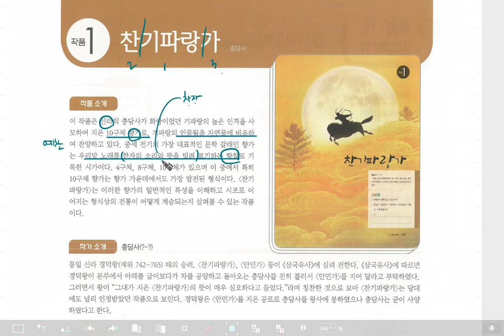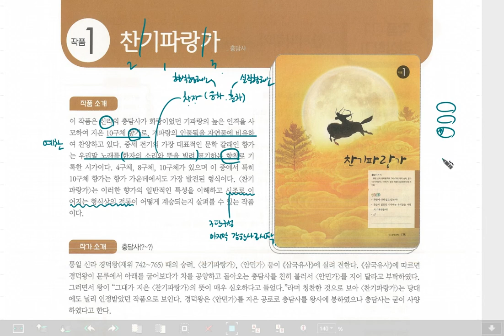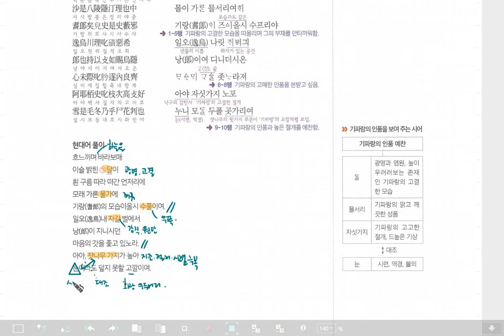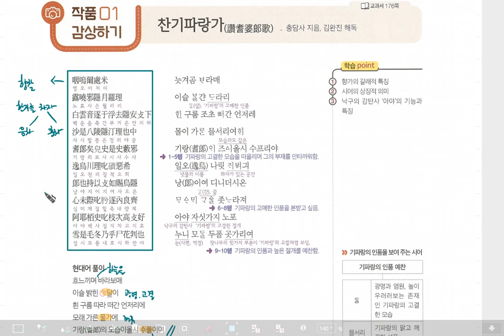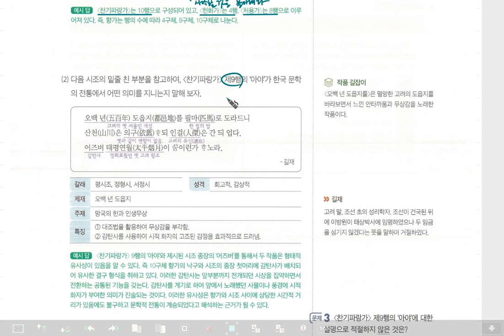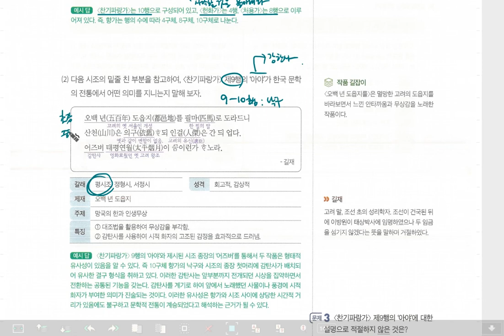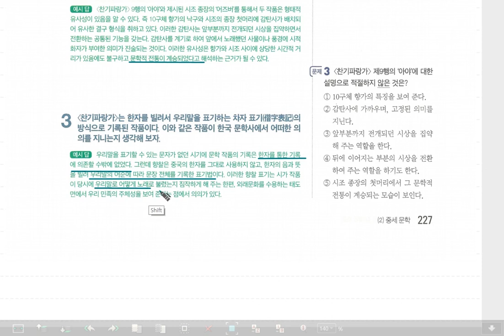록샘국어 - 고2 문학 미래엔 방 4-2 찬기파랑가, 내신문학, 내신국어, 수능문학, 수능국어